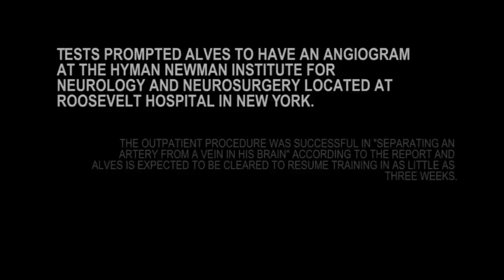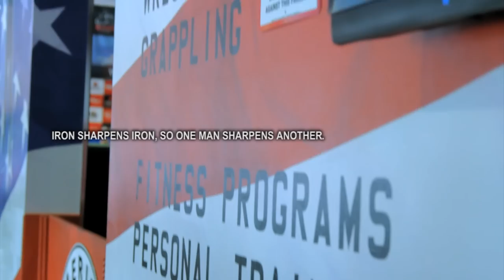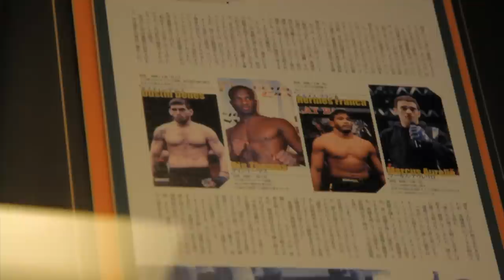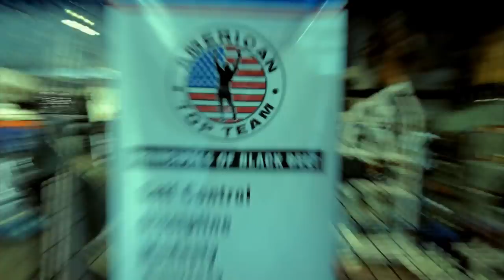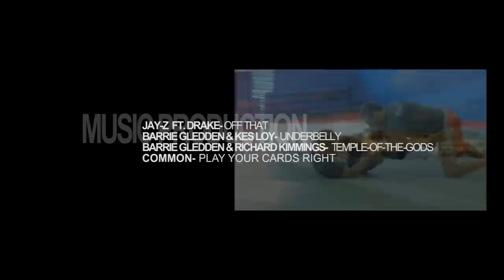Thiago- When the Pitbull Bites- A Docu HL Film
If you would like to help with contributions for the very next project, please visit here:

Captured during a peak training day, combined with a career highlight, When the Pitbull Bites aims to be a hybrid project.

Shot on location at the American Top Team training facility in Coconut Creek, Florida and within Institute of Human Performance in Boca Raton, Florida.

This small project takes us into Thiago's training methods, a short career highlight and a peek into his partners' lives as a leading team in Mixed Martial Arts.

CREDITS

STARRING
Thiago "Pitbull" Alves
Gleison "Tibau" Alves
Howard Davis Jr.
Din Thomas
Vitelmo Katel Kubis
Stefane Dias

MUSIC
Dan & Adam Skinner- Snake Bite
Interprete Desconocido- A Transa
TI- Big Things Poppin'
Jay-Z ft. Drake- Off That
Barrie Gledden & Kes Loy-Underbelly
Barrie Gledden & Richard Kimmings-Temple-Of-The-Gods

Conan Silveira
John Hartnett
Kevin "The Garv" Garvey
David Herbert

And all those involved making this short film possible.